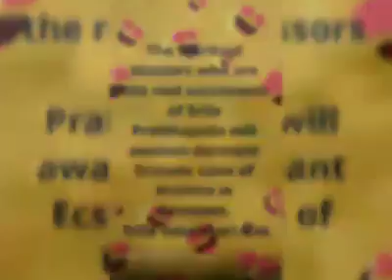CHANT IN ECSTASY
Srila Gaurahari Das a bionafide spiritual master in the Krishna Consciousness movement want you to chant God's Names in ecstatic love and reach the perfection of love of God. These are some clips of his disciples and few words from him.